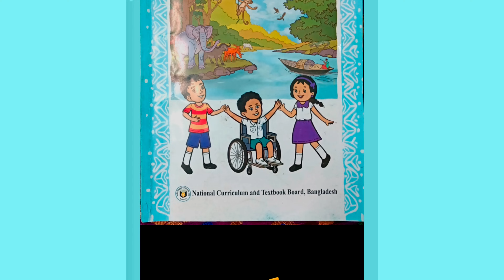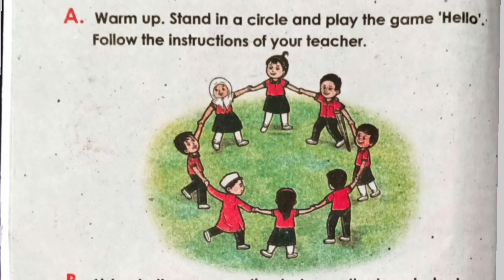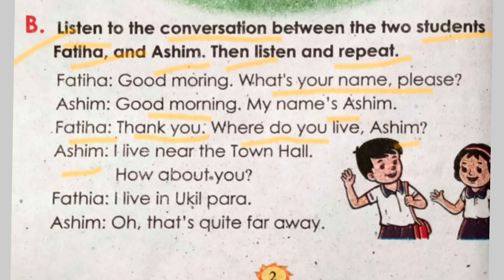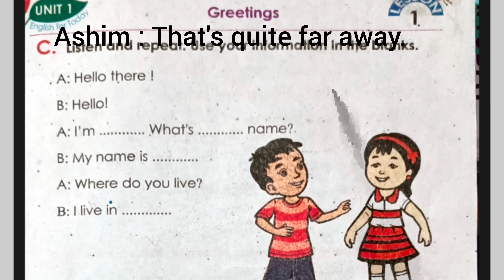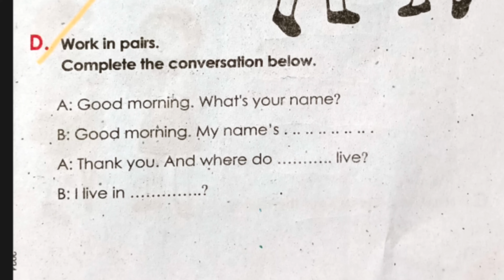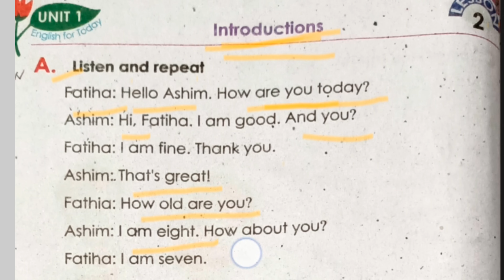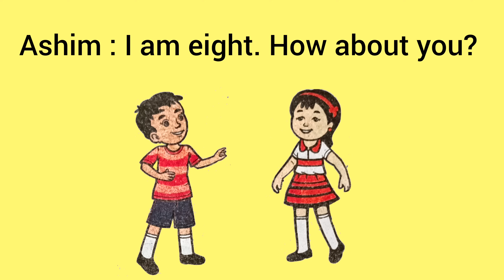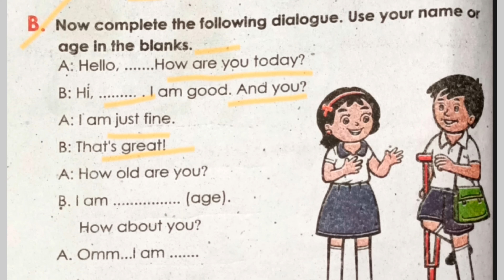২০২৫ সালের ২য় শ্রেণির ইংরেজি প্রথম পাঠ|| Class 2 new book 2025|| Unit1lesson 1and 2||page 1 to 4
নতুন বই ২০২৪||২য় শ্রেণির ইংরেজি  || নতুন শিক্ষা ক্রম || Class 2 new curriculum book 2024 ||
new book 2024, নতুন বই ২০২৪,ইংরেজি ১ম অধ্যায়, Class 2 english unit1,২য় শ্রেণির ইংরেজি ১ম ক্লাস, ২য় শ্রেণির অনলাইক ক্লাস, দ্বিতীয় শ্রেণির ইংরেজি , Maths for kids,, Class 2 math, Class 2 math solution,class 2 math solution bangla,২য় শ্রেণীর গণিত সমাধান class2-class 2 math solution - ২য় শ্রেণির গণিত - দ্বিতীয় শ্রেণির গণিত সমাধান- দ্বিতীয় শ্রেণির গণিত অধ্যায় ১ - ২য় শ্রেণির গণিত অধ্যায় ১ - 90 degree education - 90 degree education class 2 - class 2 math chapter 1 - numbers class 2 - ক্লাস টু অংক ২য় শ্রেণীর গণিত সমাধান ১ম অধ্যায় ২য় শ্রেণীর গণিত গাইড বই- ছোটদের অংক শেখা - ২য় শ্রেণির ইংরেজি - 90 degree - class 2 math - 90 degree - sthanio man nirnoy - স্থানীয় মানজোড় বিজোড় সংখ্যা
২য় শ্রেণির গণিত দ্বিতীয় শ্রেণির গণিত সমাধান দ্বিতীয় শ্রেণির গণিত অধ্যায় ১ ২য় শ্রেণির গণিত অধ্যায় ১ 90 degree education90 degree education class 2 class 2 math chapter 1 numbers class 2 ক্লাস টু অংক ২য় শ্রেণীর গণিত সমাধান class 2 ক্লাস টু অংক ২য় শ্রেণীর গণিত সমাধান ২য় অধ্যায় ২য় শ্রেণীর গণিত গাইড বই ২য় শ্রেণির গণিত 90 degree class 2 math 90 degree ছোটদের যোগ যোগ হাতে রেখে
class2class 2 math solution ২য় শ্রেণির গণিত
দ্বিতীয় শ্রেণির গণিত সমাধান
দ্বিতীয় শ্রেণির গণিত অধ্যায় ১
২য় শ্রেণির গণিত অধ্যায় ১
90 degree education90
degree education class 2
ক্লাস টু অংক
২য় শ্রেণীর গণিত সমাধান ১ম অধ্যায়
২য় শ্রেণির গণিত
90 degreecl
90 degreesthanio man nirnoy
স্থানীয় মানজোড় বিজোড় সংখ্যা
স্থানীয় মান নির্ণয়
ক্লাস ২ স্থানীয় মান নির্ণয়
ক্লাস ২য় শ্রেণীর স্থানীয় মান